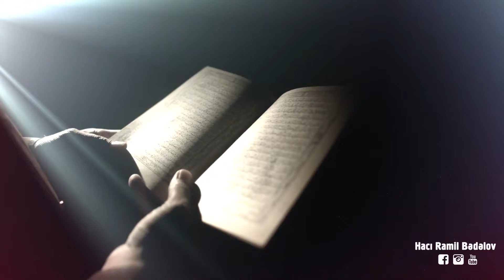Hacı Ramil - Öz kitabını oxu